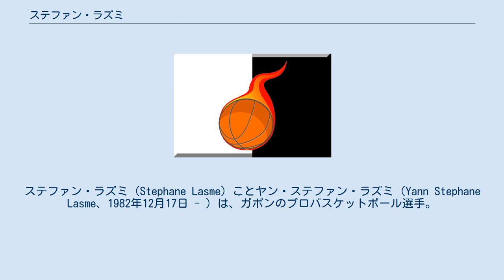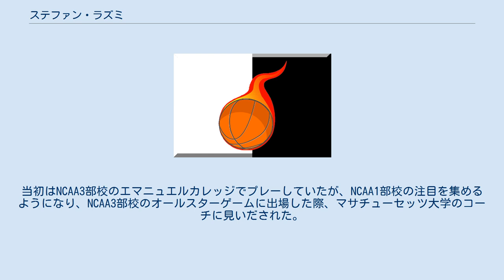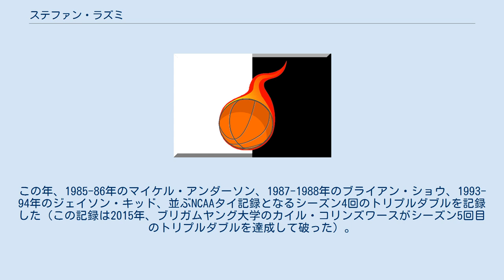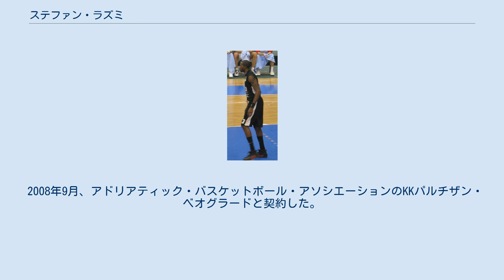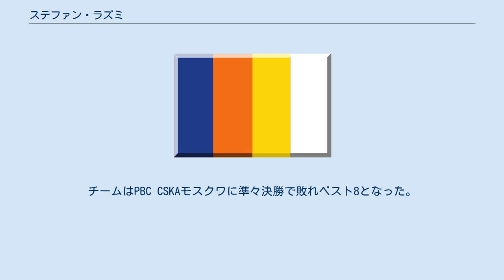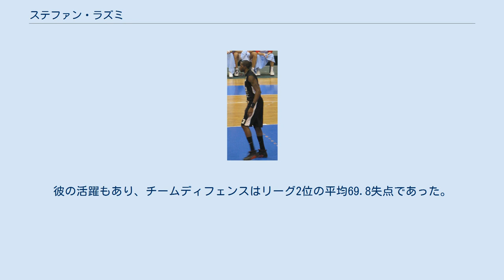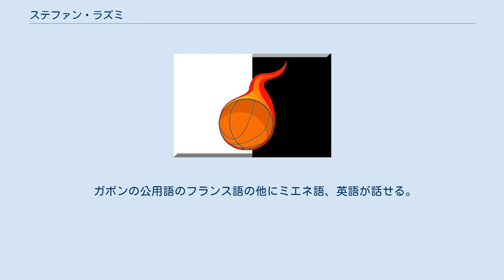ステファン・ラズミ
ロサンゼルス・ディーフェンダーズの選手
パルチザン・ベオグラード_(バスケットボール)の選手
スパルタク・サンクトペテルブルクの選手
メイン・レッドクローズの選手
ステファン・ラズミ（Stephane Lasme）ことヤン・ステファン・ラズミ（Yann Stephane Lasme、1982年12月17日 - ）は、ガボンのプロバスケットボール選手。
ターキッシュ・バスケットボール・リーグのエフェス・ピルゼン S.K.に所属している。
オゴウェ・マリティム州ポールジャンティ出身。
203cm、98kg。
 少年の頃はサッカーに夢中でバスケットボールは14歳になるまでしたことがなかった。
 2000年から2003年まで、ガボン代表としてプレーしており、2002年のFIBAアフリカクラブチャンピオンズカップに出場した。
 2003年に従兄弟が住んでいるボストンに移住した。
当初はNCAA3部校のエマニュエルカレッジでプレーしていたが、NCAA1部校の注目を集めるようになり、NCAA3部校のオールスターゲームに出場した際、マサチューセッツ大学のコーチに見いだされた。
 2003年11月9日、ハーレム・グローブトロッターズとのエキシビションでマサチューセッツ大学の選手として初出場した。
この試合で彼は9分間出場し、1得点、5リバウンドをあげたが、5ターンオーバーを喫し、チームは68-77で敗れた。
2004年1月18日、デュケイン大学戦で初先発したが無得点に終わった。
このシーズン、平均3.2得点、3.4リバウンド、アトランティック・テン・カンファレンスのブロックショット部門2位の1.8ブロックショットをあげた。
2年次には全28試合に先発し、カンファレンス2位のブロックショットを記録した。
3年次には全28試合中27試合に先発し、15試合で2桁得点をあげ、平均10.5得点をあげた。
セントピーターズ大学戦では、21得点、14リバウンド、8ブロックショットとトリプルダブルに2ブロックショット足りない活躍を見せた。
この年、全米3位の平均3.9ブロックショットをあげてカンファレンスの最優秀守備選手に選ばれた。
4年次の2006-07シーズンには平均13.5得点、9.5リバウンド、5.1ブロックショットをあげて、ブロックショットとリバウンドでカンファレンストップの成績をあげて、カンファレンスの最優秀選手、最優秀守備選手に選ばれた。
またAP通信からオールアメリカンに選ばれた。
マサチューセッツ大学の選手が選ばれるのは、1996年のマーカス・キャンビー以来のことであった。
この年、1985-86年のマイケル・アンダーソン、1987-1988年のブライアン・ショウ、1993-94年のジェイソン・キッド、並ぶNCAAタイ記録となるシーズン4回のトリプルダブルを記録した（この記録は2015年、ブリガムヤング大学のカイル・コリンズワースがシーズン5回目のトリプルダブルを達成して破った）。
 大学通算399ブロック、シーズン168ブロック、1試合11ブロックとそれまでマーカス・キャンビーが持っていた記録を3つ塗り替えた。
 2005年のバスケットボールアフリカ選手権にガボン代表として出場し、平均11.7得点、10.1リバウンド、3ブロックショットをあげた。
 2007年のNBAドラフト2巡全体46位でゴールデンステート・ウォリアーズに指名された。
マサチューセッツ大学の選手がNBAドラフトで指名されるのは、1999年のNBAドラフトでラリー・ケトナーがシカゴ・ブルズに指名されて以来のことであった。
同年11月8日のダラス・マーベリックス戦で初出場したが、出場は試合終了間際の3.8秒のみであった。
11月17日にウォリアーズがD.J.エムベンガをロースターに入れる際、ウェーバーされた。
11月下旬にNBAデベロップメント・リーグのロサンゼルス・ディーフェンダーズと契約を結んだ。
2008年3月21日、けが人の多いマイアミ・ヒートと10日間契約を結んだ。
その後、ヒートとの契約がシーズン終了まで延長された。
このシーズン、先発4試合を含む15試合に出場し20.2分プレーし、平均5.5得点、3.5リバウンド、1.5ブロックショットをあげた。
 2008年9月...